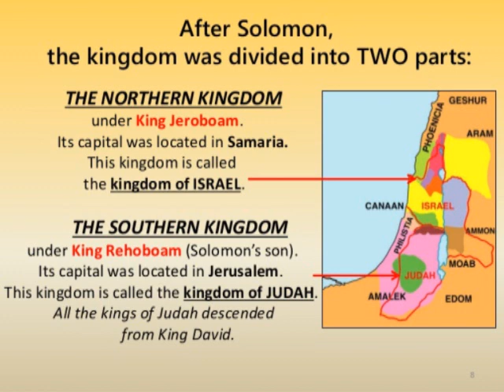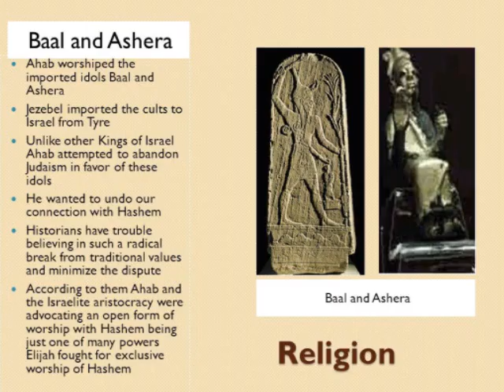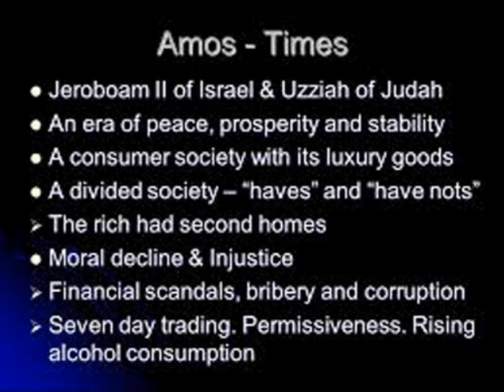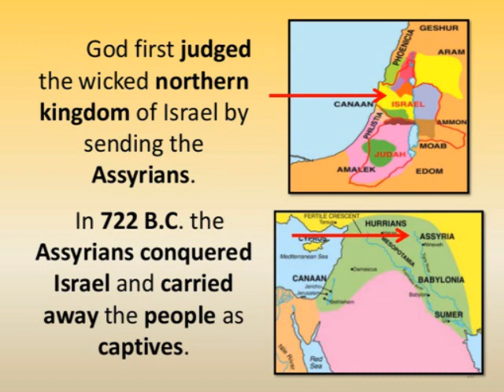The Divided Kingdom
A brief history of the Divided Kingdom of Judah and Israel, in the days following King Solomon's reign.